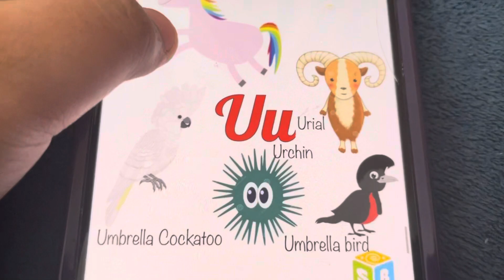aA bB cC. Animals is FASTER and FASTER